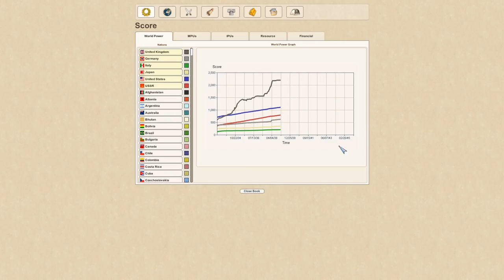Making History GOLD Time-lapse as United Kingdom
Want to continue where I left off?
Put it in this location:
C:\Program Data\Muzzy Lane Software\Output Files\Saves
HAVE FUN!

All Music By:
Music License